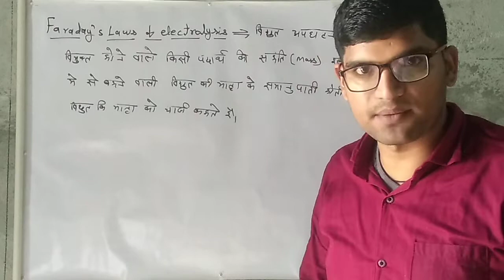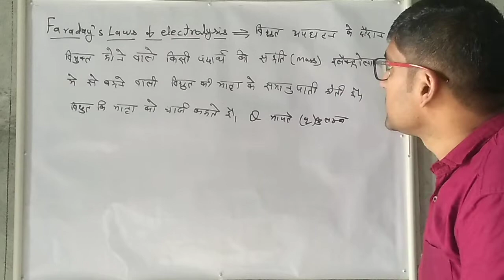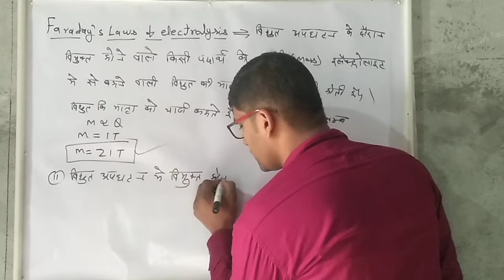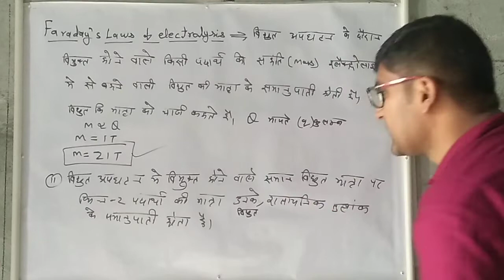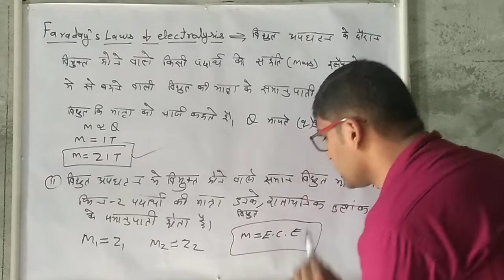(Faraday`s laws of electrolysis) फैराडे के विद्युत अपघटन के प्रथम और द्वितीय नियम की परिभाषा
फैराडे विद्युत अपघटन संबंधीफैराडे विद्युत अपघटन संबंधी प्रथम और द्वितीय नियम की संपूर्ण व्याख्या के साथ यहां पर बताया गया है